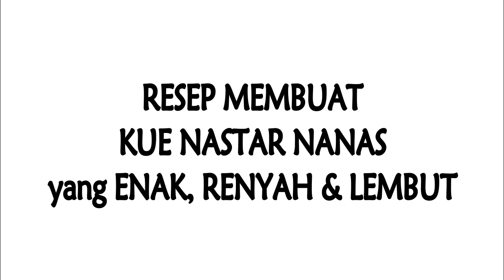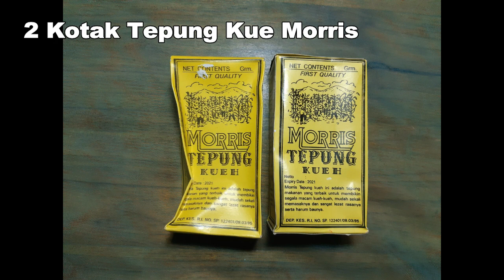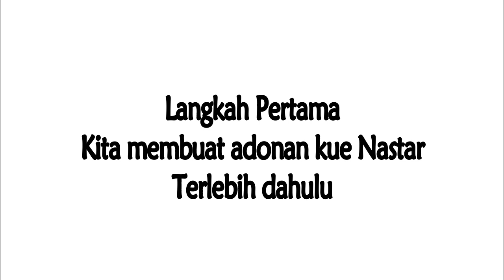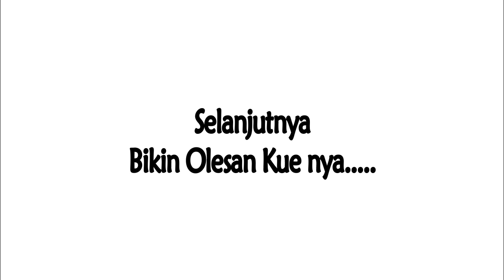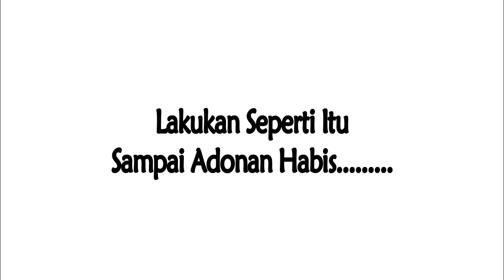RESEP KUE NASTAR NANAS YANG ENAK, RENYAH DAN LEMBUT DI MULUT | Resep Rahasia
Hallo Semuanya
Kue Nastar merupakan Kue yang sering kita jumpai di saat lebaran idul Fitri maupun idul adha
Banyak sekali bentuk dan rasa serta resep dari kue nastar

Di video ini adalah Resep Rahasia Membuat Kue Nastar yang Enak, Renyah dan Lembut di mulut

Tonton sampai selesai ya, berikan komentar dan saran kalian ataupun request untuk video selanjutnya

  • Bahan-bahan •
✓ Selai Nanas
✓ Tepung Terigu
✓ 6 Butir Telur Ayam
✓ 1 Kotak Keju
✓ 1/4 Kg Gula Halus
✓ 2 Bks Vanilli Bubuk
✓ 1 Kg Mentega
✓ 3 sdm Susu Bubuk
✓ 2 Kotak Tepung Kue Morris

  • Olesan Kue •
✓ Kuning Telur Ayam
✓ Pewarna Makanan Kuning Tua

Supaya Channel ini lebih semangat lagi untuk membuat Video menarik, lucu, dan bermanfaat.
Beli Baju Polos disini ya